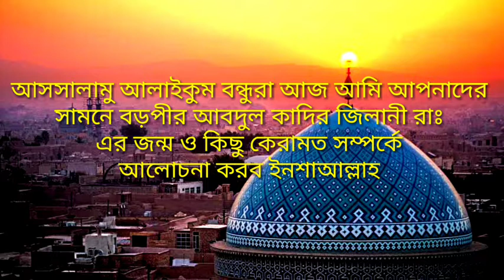সাড়া জাহানের বাদশাহ ও অলিকুল শিরোমনি বড়পীর জন্মের সময়ে নবীজিসহ আর দশজন জান্নাতি মহিলা তার ঘরে হাজির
বড়পীর আব্দুল কাদির জিলানী রাঃ এর জীবনী ও শান মান সারা জাহানের বাদশাহ বড়পীর আব্দুল কাদির জিলানী কেরামত দেখুন জন্মের সময়ে নবীজি ও আর দশজন জান্নাতি মহিলা তার ঘরে হাজির